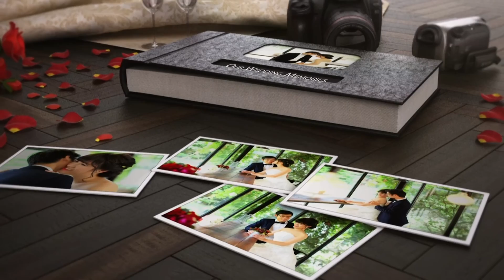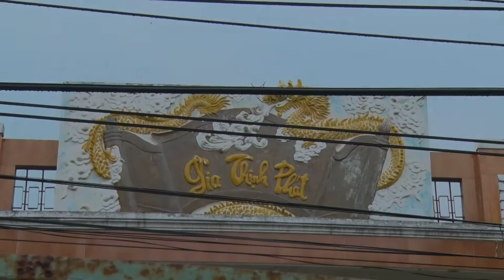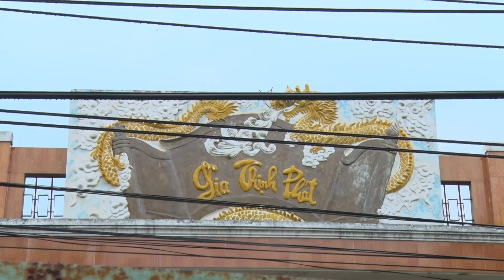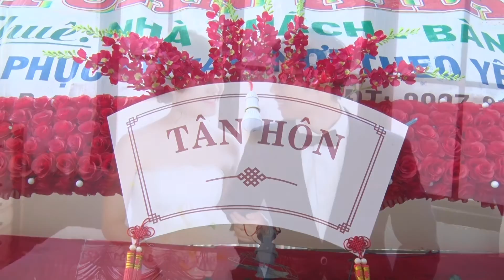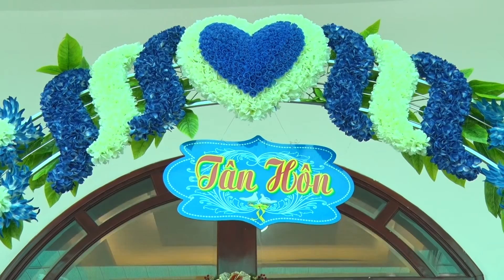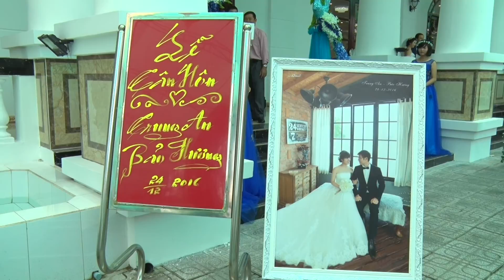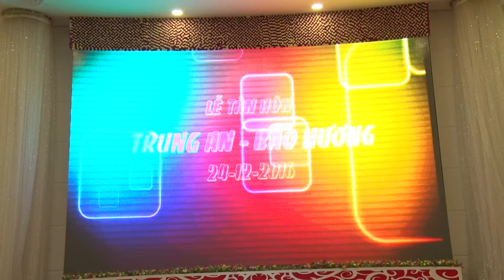DAM CUOI TRUNG AN BAO HUONG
Camera SỰ